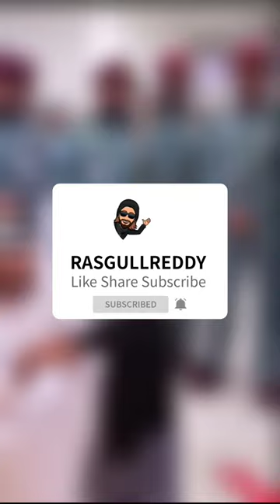Sheikh Hamdan And Sheikh Sultan At Dubai Crown Prince Camel Racing Festival Throwback